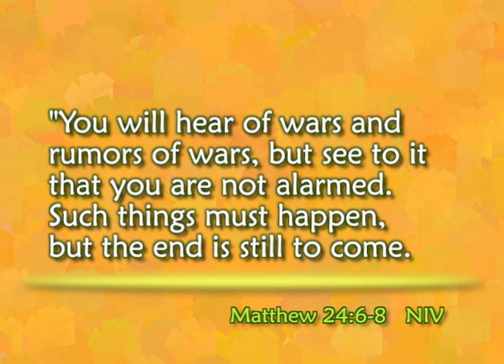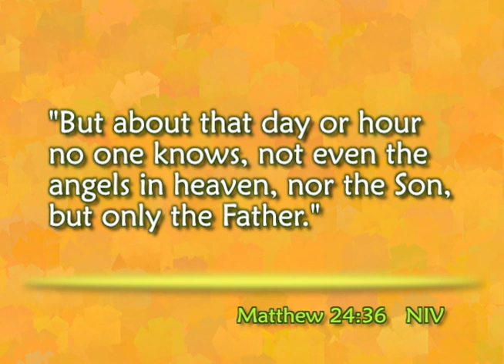Speaking of Life - What if the Sky Should Fall?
We live in an unstable world, and we will see ups and downs. We are to live in the same way regardless of whether the end is near or far.